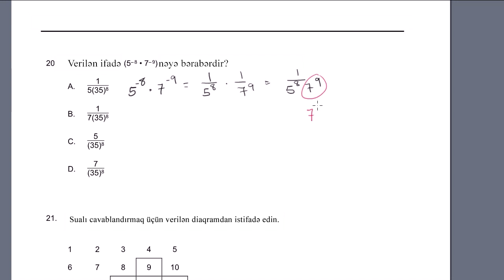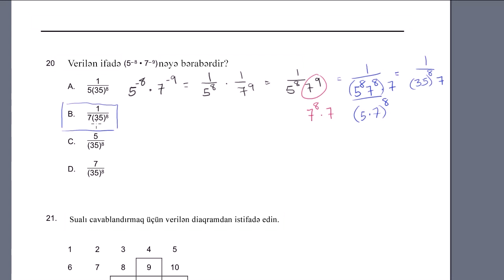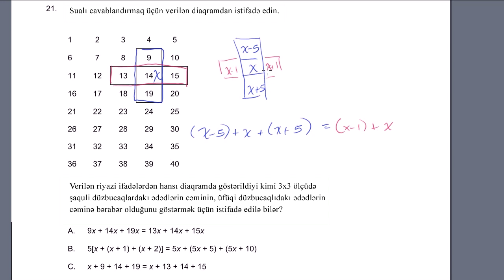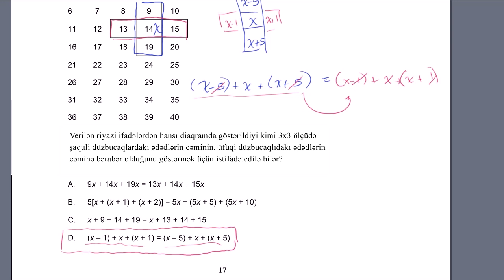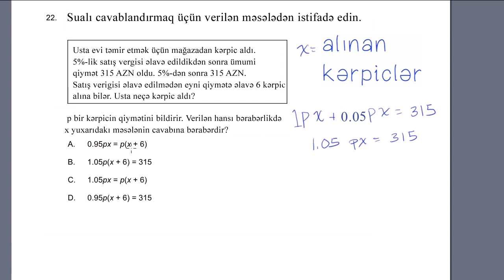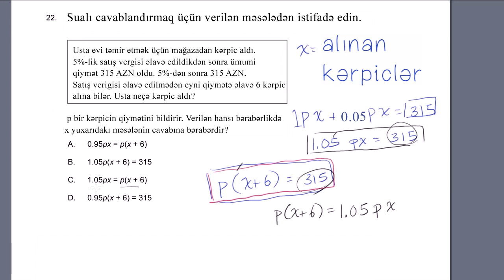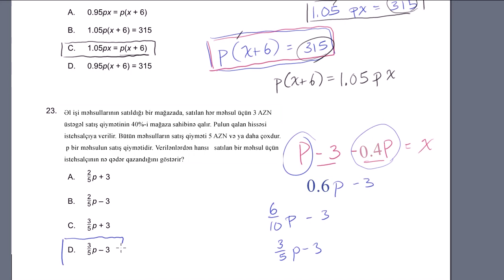Riyazi çalışmalar 6